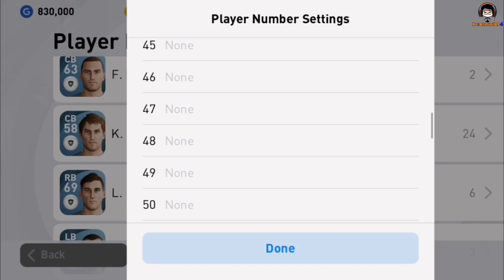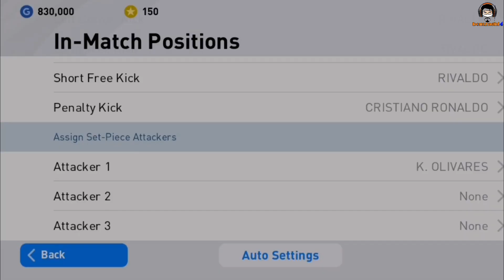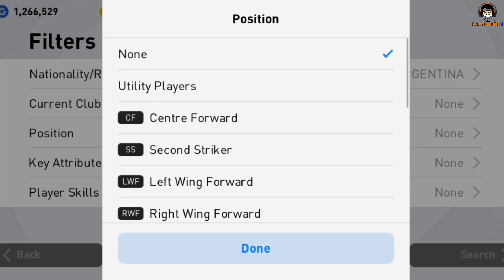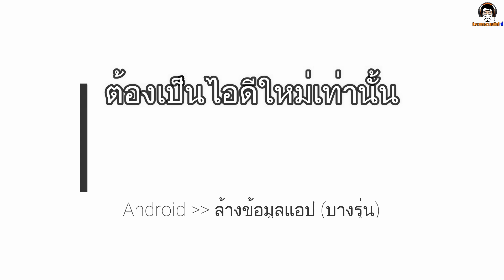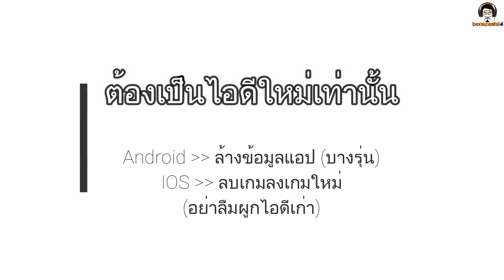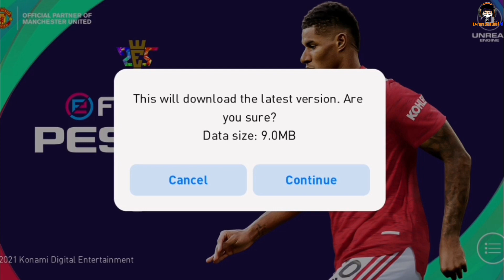ไอคอนชิดซ้าย! นักเตะที่ชวนโรนัลโด้ "รำ เซี้ง" ในเกมได้ โคตรแรร์ "คุณ Olivares" [PES 2021]